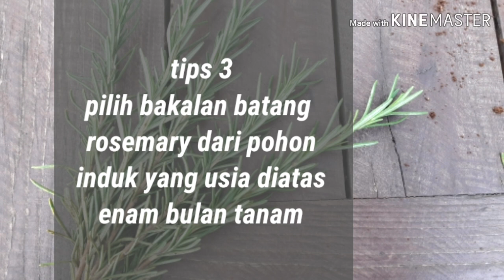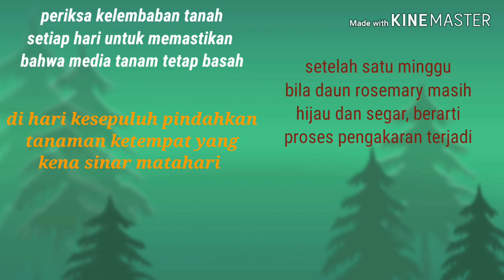CARA MENANAM ROSEMARY DENGAN METODE STEK BATANG DIJAMIN 99% BERHASIL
Rosemary adalah tanaman aromatic yang mempunyai segudang manfaat bagi kesehatan,didunia kuliner eropa rosemary merupakan salah satu bumbu wajib, walaupun rosemary bukan tanaman asli indonesia, tapi tumbuh subur hampir di seluruh bagian wilayah nusantara...

Memperbanyak tanaman rosemary lebih cepat dan mudah dengan metode stek batang (daripada semai biji)

Hatur nuhun
Terima kasih